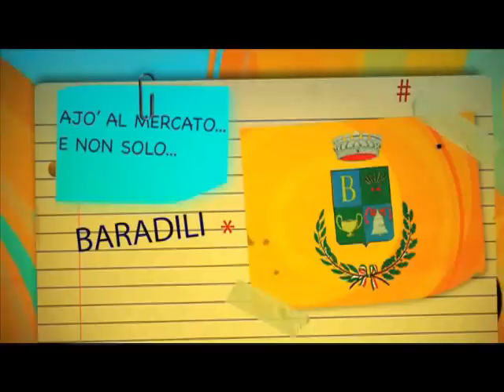Baradili Ricetta 2 F8 1Mbps